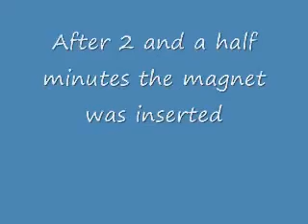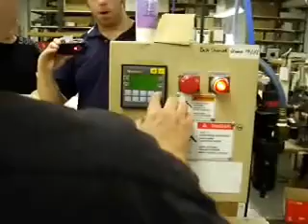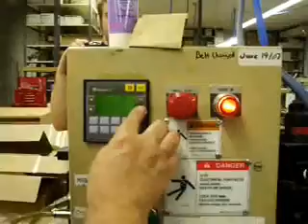Magnet Cutting & Inserting Station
LEAN project